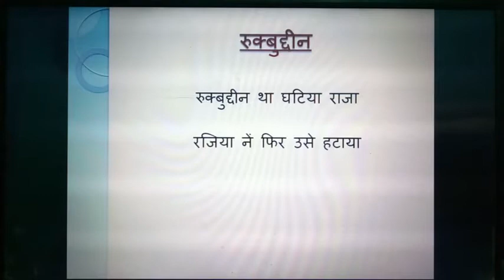HISTORY - GK TRICK- Ghulam Dynasty in poetry (Teaching like never before) by VIJAY ANAND MASTER MIX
HISTORY - Ghulam Dynasty in poetry (Teaching like never before) by VIJAY ANAND MASTER MIX